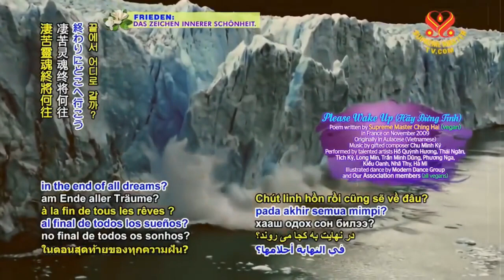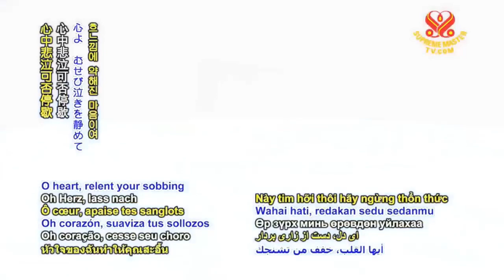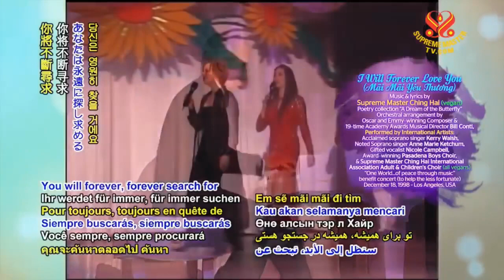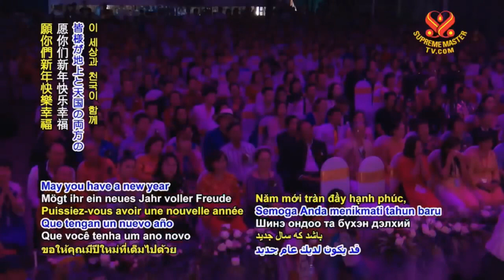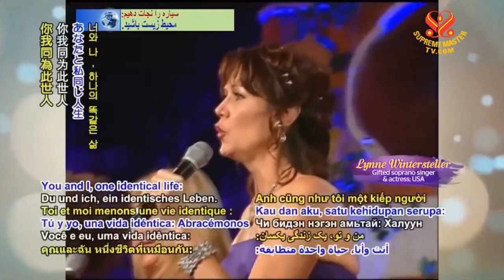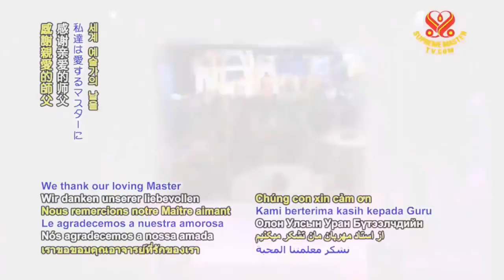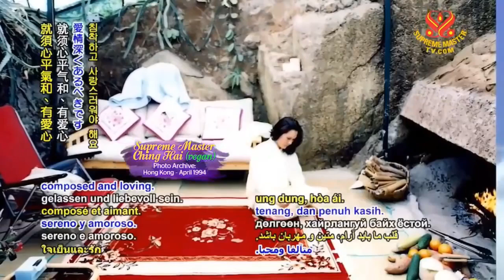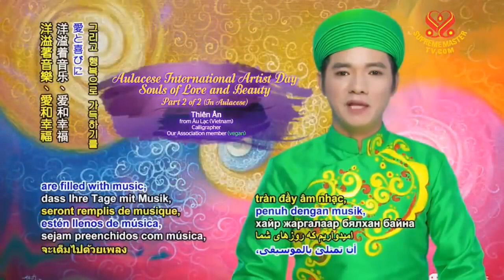Tiếng Âu Lạc, HÃY BỪNG TỈNH, Thơ : Ngài Thanh Hải Vô Thượng Sư - Ngày Quốc Tế Nghệ Sĩ